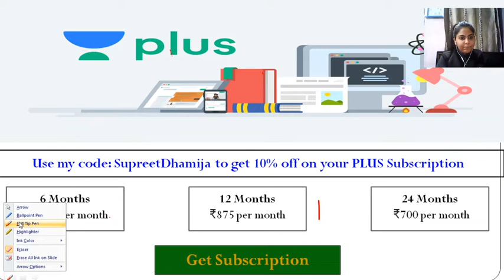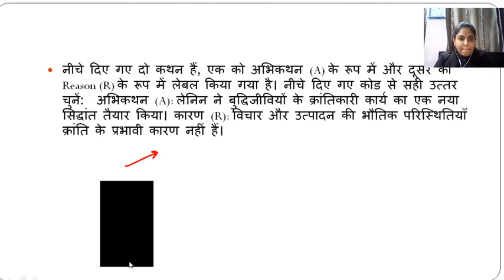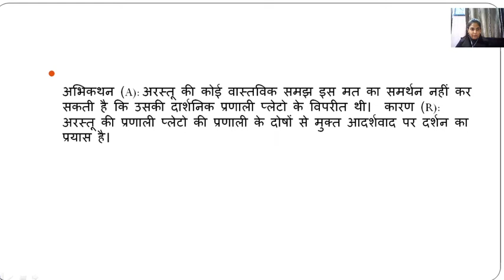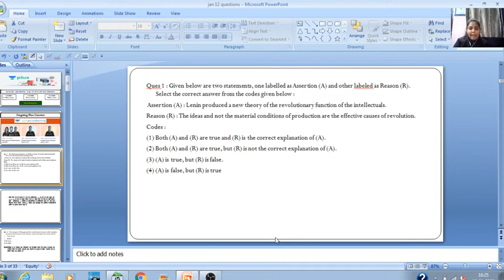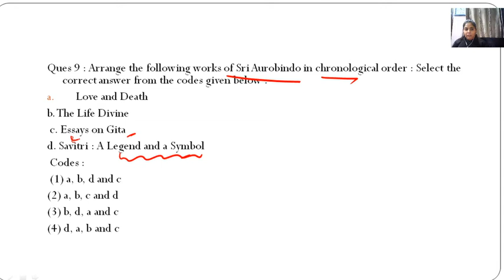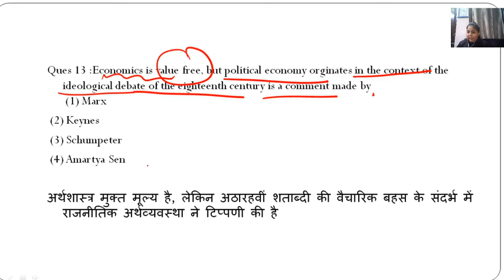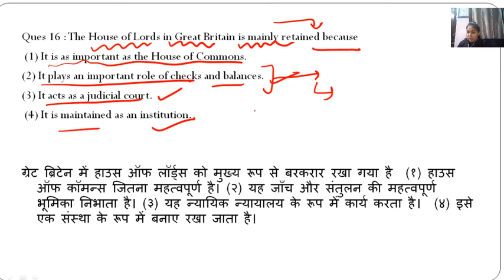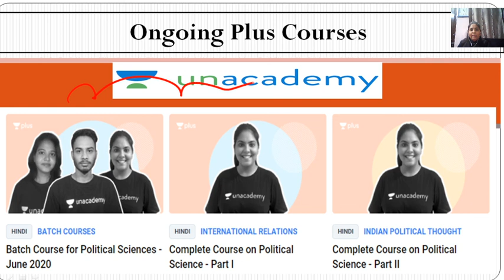Previous Year Questions 2015 | Political Science | NTA UGC NET | Supreet Dhamija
In this class, Supreet Dhamija will cover The entire Question Paper and will discuss in detail the solutions and This will prove quite useful for The NTA UGC NET aspirants.

Learn LIVE from Supreet Dhamija and other Top Educators on Unacademy Plus.

1. Learn from your favorite educators and toppers
2. Dedicated DOUBT sessions
3. One Subscription, Unlimited Access
4. Real-time interaction with Teachers
5. You can ask doubts in the live class
6. Download the videos & watch offline